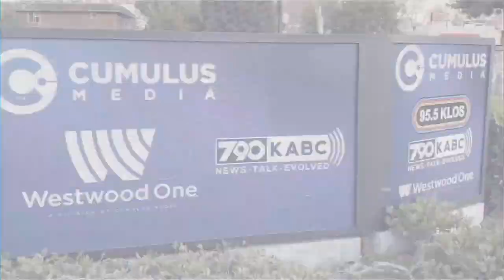CPS against veteran parents?